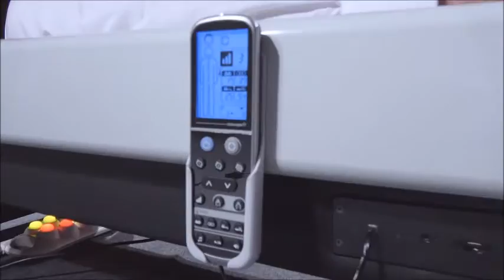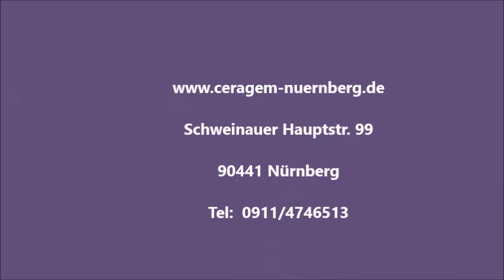TV Moderator Markus Fucik als Test Kaninchen CERAGEM Nürnberg Image Film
Der TV. Moderator Markus Fucik  hat sich nach der Talk Show bereit erklärt die Gesundheitsliege ausprobieren und war sehr angetan.